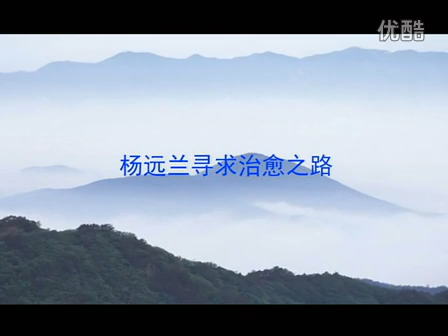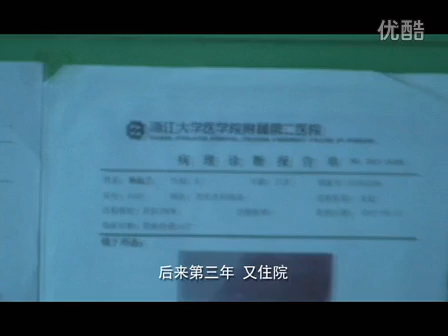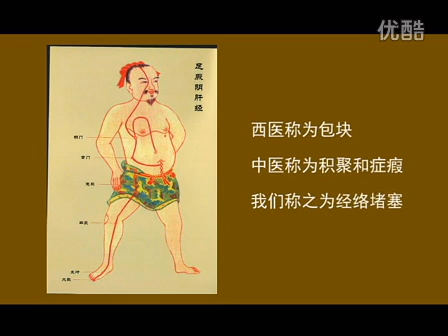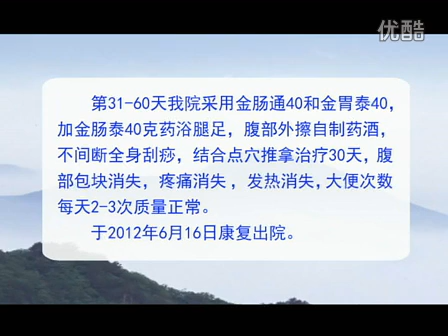Crohn's patient Yang Yuanlan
12克罗恩病—经络疏通法杨元兰5年克罗恩病60天康复出院 标清